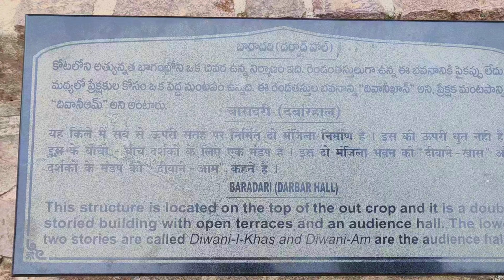గోల్కొoడ కోట || The Golconda Fort Hyderabad Traveling Vlog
Golconda is a fortified citadel and ruined city located in the western outskirts of Hyderabad, Telangana, India.[1][2] The fort was originally built by Kakatiya ruler Pratāparudra in the 11th century out of mud walls.[3] It was ceded to the Bahmani Kings by Deo Rai, Rajah of Warangal during the reign of Sultan Muhammad Shah (1358–1375 A.D.) of the Bahmani Sultanate.[3] Following the death of Sultan Mahmood Shah, the Sultanate disintegrated and Sultan Quli, who had been appointed as the Governor of Hyderabad by the Bahmani Kings, fortified city and made it the capital of the Golconda Sultanate. Because of the vicinity of diamond mines, especially Kollur Mine, Golconda flourished as a trade centre of large diamonds known as Golconda Diamonds. Golconda fort is currently abandoned and in ruins. The complex was put by UNESCO on its "tentative list" to become a World Heritage Site in 2014, with others in the region, under the name Monuments and Forts of the Deccan Sultanate (despite there being a number of different sultanates).[1]